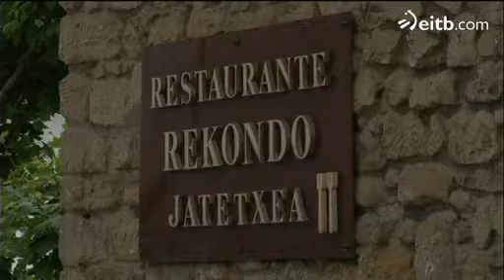Donostia, Meca de los amantes de la gastronomía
Euskal sukaldaritza gastronomia eredu bat da, munduan. Arrakasta horren zergaitia eta jatorria azaldu dute Andoni Luis Adurizek eta Juan Mari Arzakek.
La cocina vasca es uno de los grandes referentes mundiales en gastronomía. Andoni Luis Aduriz y Juan Mari Arzak explican el motivo de esta fama, y el vínculo de los vascos con la comida.